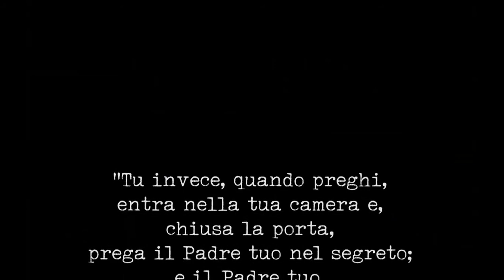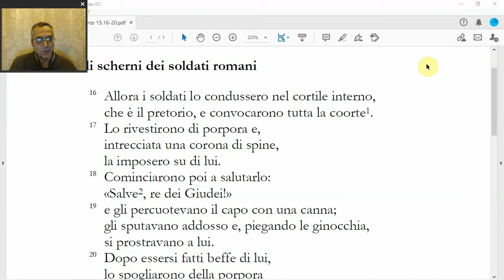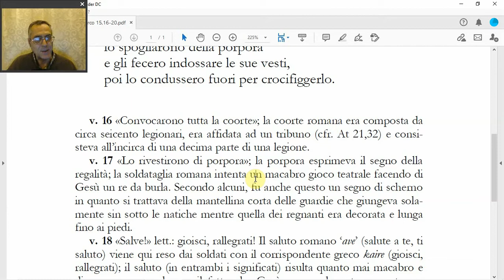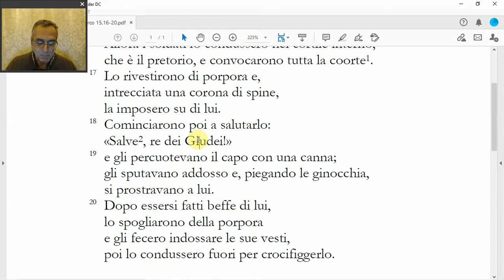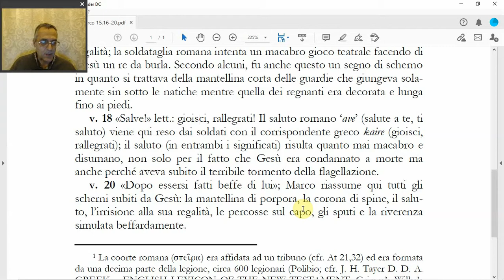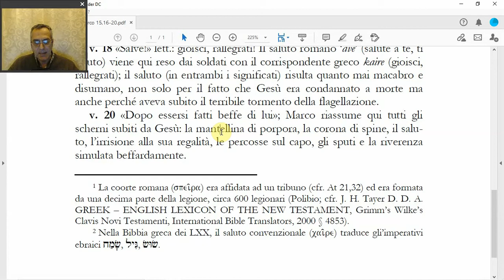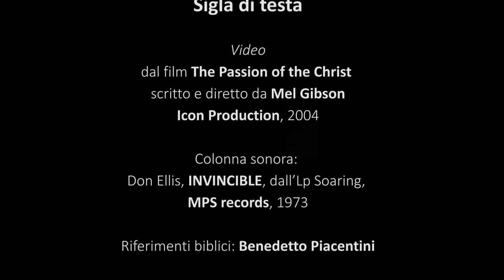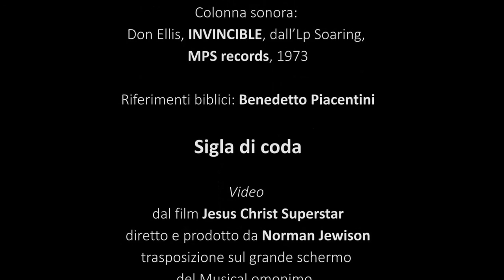(Marco 15,16-20) Gli scherni dei soldati romani, di Benedetto Piacentini